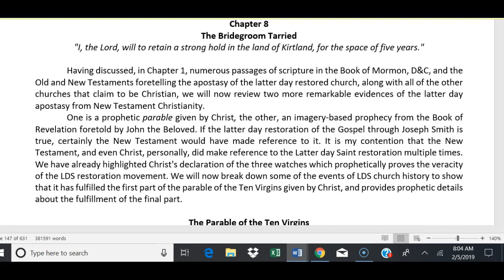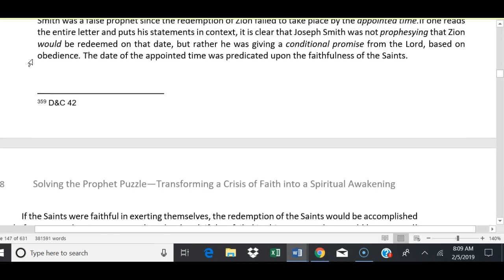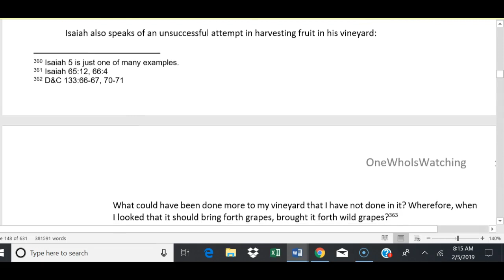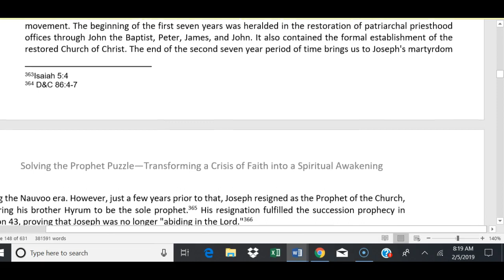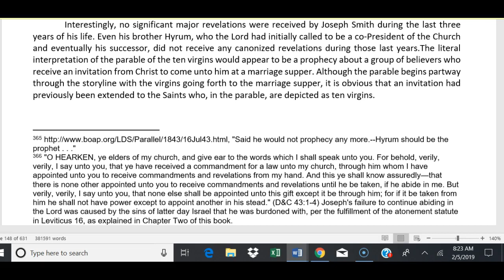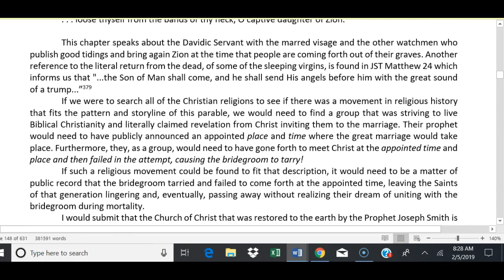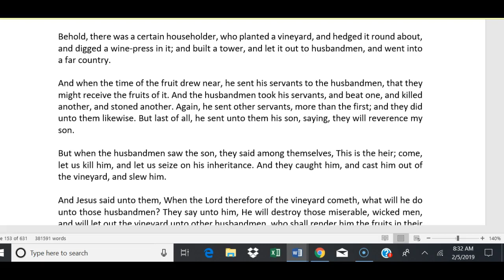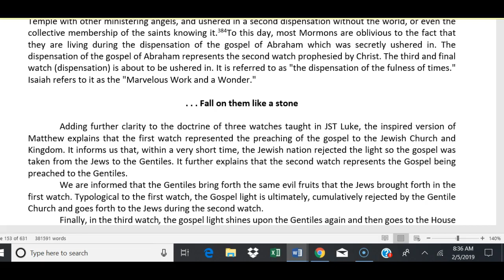Solving the Prophet Puzzle-Chapter 8 Part 1-Mrs. Watcher rea